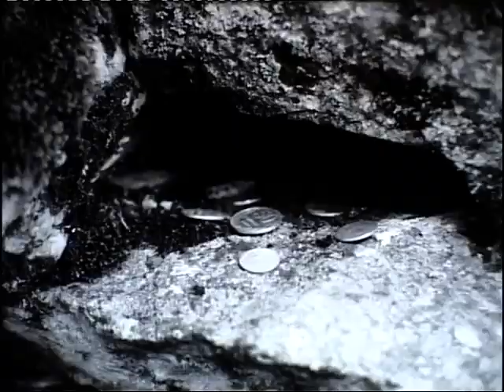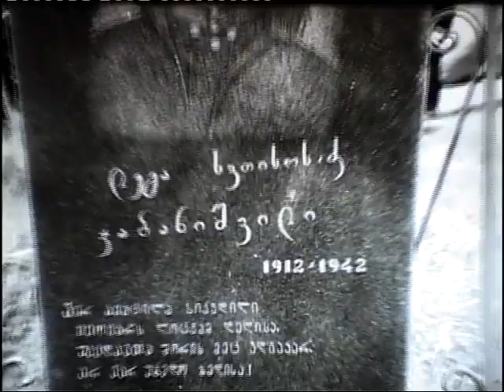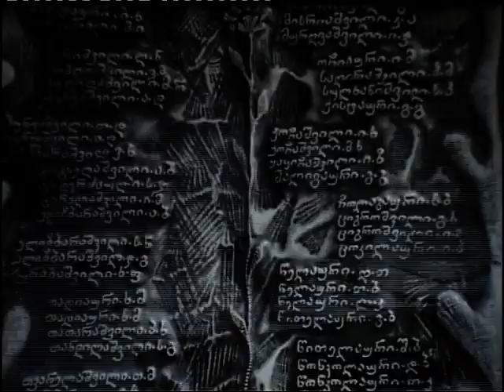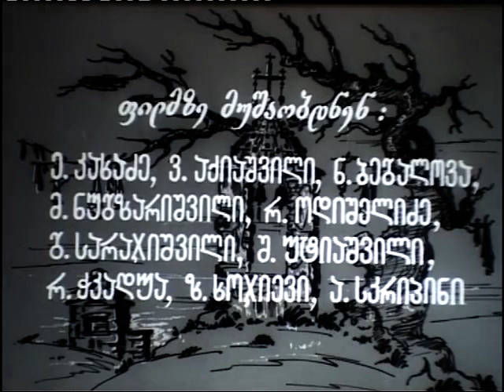მთის სალოცავები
პირიმზე ფუძის ანგელოზი, ლომისა, და სხვა